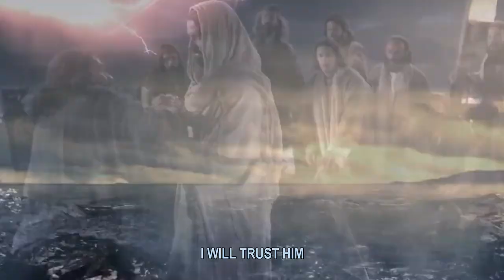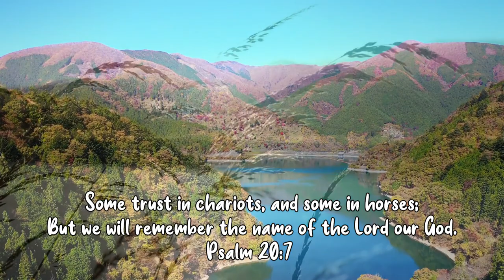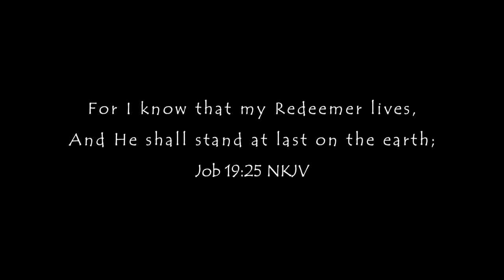Final Say - Suzie Muhindi (Sms Skiza 5359962 to 811) Revised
"Mortals make elaborate plans, but God has the last word."